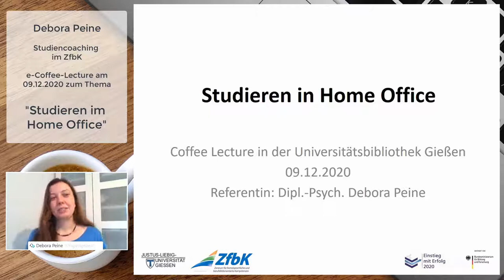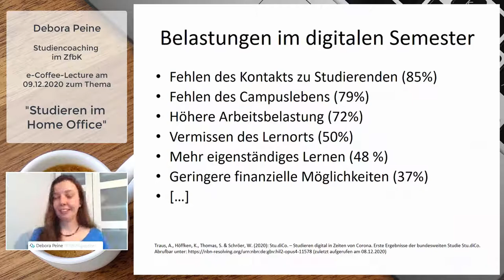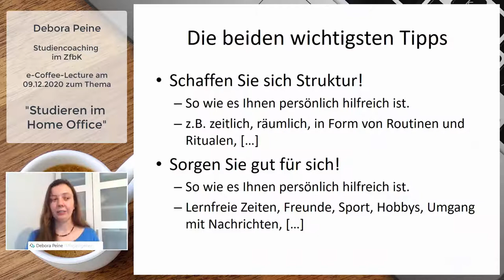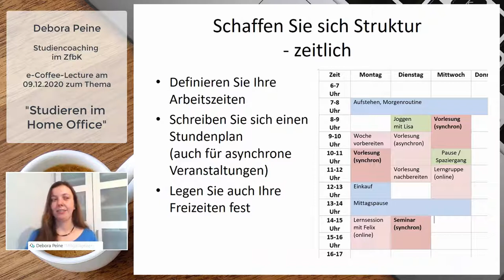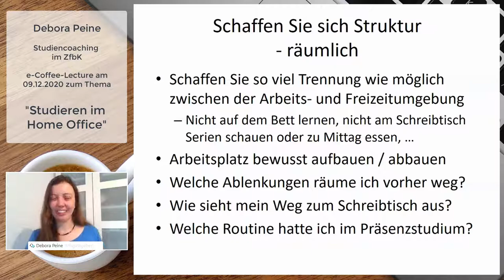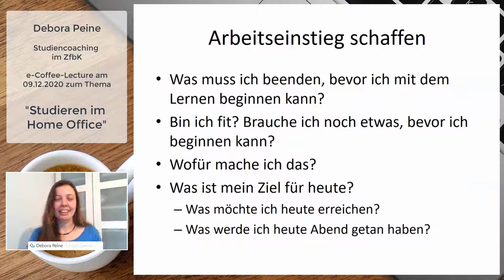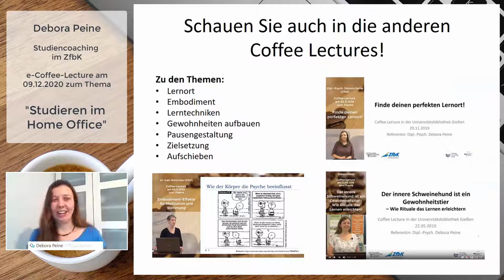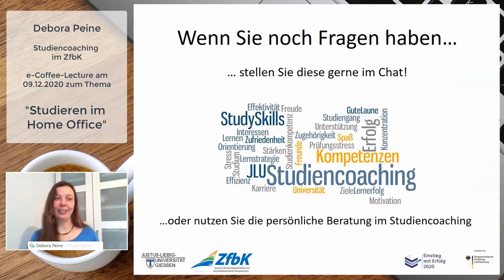Studieren im Home Office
Debora Peine vom ZfbK gibt Tipps zum Studieren im Home-Office.
0:00 Einleitung
0:20 Beratung im Studiencoaching
1:14 Belastungen im digitalen Semester
3:25 Die beiden wichtigsten Tipps
4:31 Zeitliche Struktur schaffen
8:09 Räumliche Struktur schaffen
11:14 Arbeitseinstieg schaffen
13:31 Weitere Coffee-Lectures zum Thema
14:13 Sorgen Sie gut für sich!
17:23 Abschluss